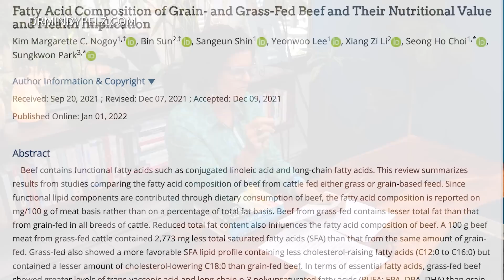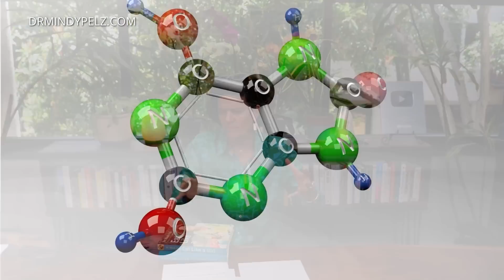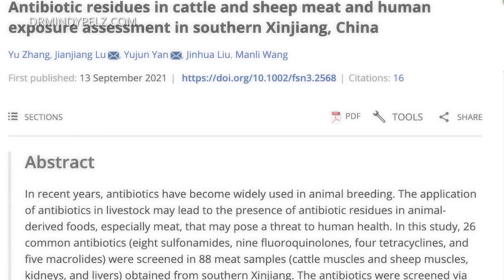Women MUST Avoid This Type of Protein For Longevity! | Dr. Mindy Pelz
Let's be friends!